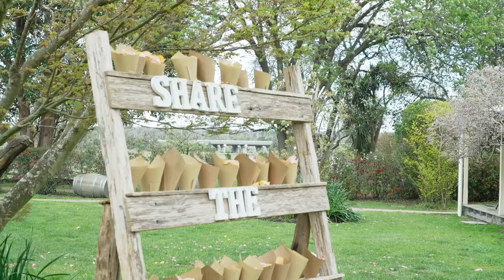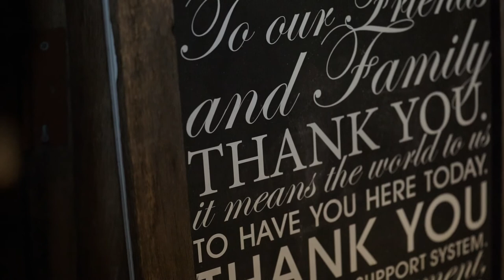Baxter Barn Wedding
From the bride:
Hello again
I've watched the video so many times already haha
And I can really see the work you both have put in behind the 'scenes'
It really shows, thank you for capturing our day, it's just so beautiful
David was very happy too! I think he was surprised with how well it turned out!

I'd like you both to know that in years to come when David and I re watch our wedding video that we will think of you guys too , both so lovely to work with on the day and the video is amazing

So thank you again

Wedding Team:
Cinematography: Piccadilly Studios
Photography: Sean & Danni
Celebrant: Kat Sillars
Florals & Styling: Woops a Daisy